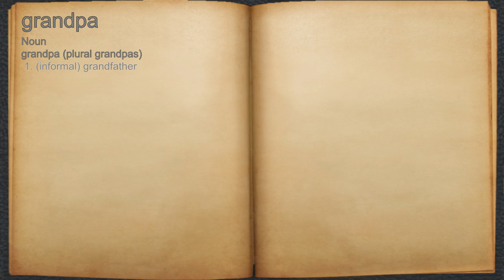What does grandpa mean?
A spoken definition of grandpa.

Intro Sound:
Typewriter - Tamskp